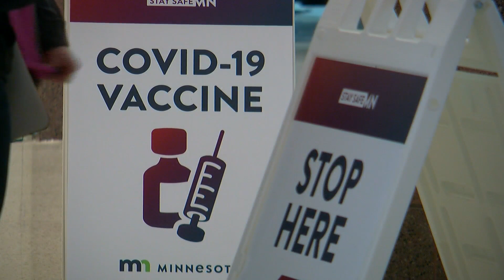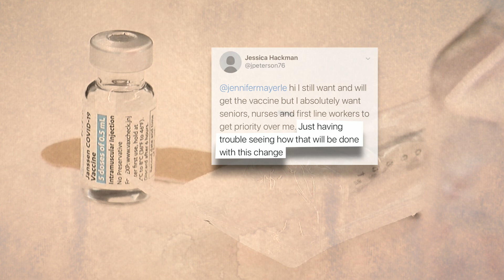Reactions Vary Widely As Vaccine Eligibility Expands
People have mixed reactions to the announcement, from elation to frustration, Jennifer Mayerle reports (2:10). WCCO 4 News At 6 - March 26, 2021